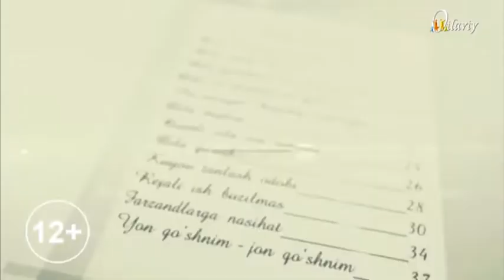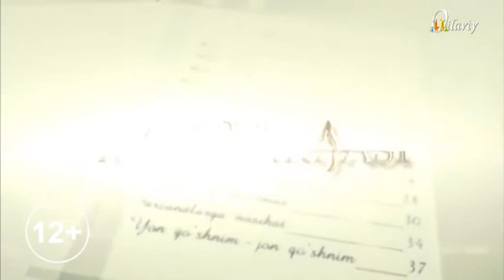Oila mundarijasi | Ўгай онам отам вафотидан кейин мени уйга киргизмаяпти (давоми) [01.12.2020]